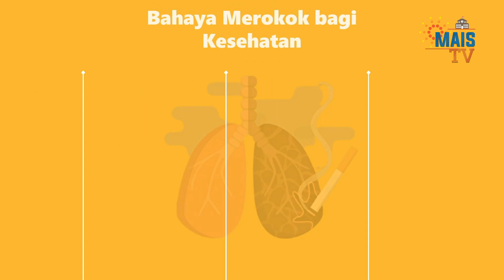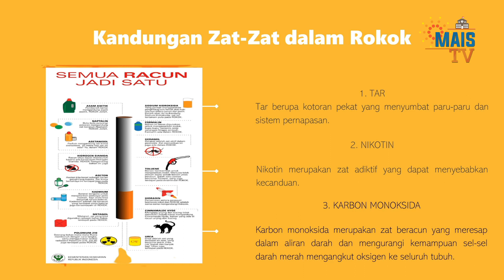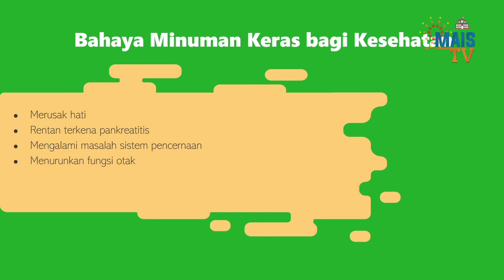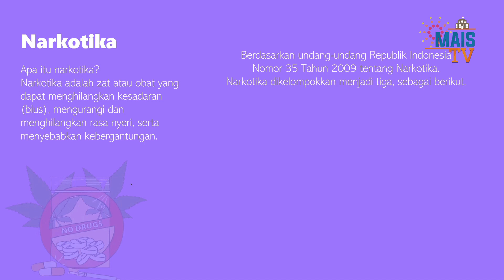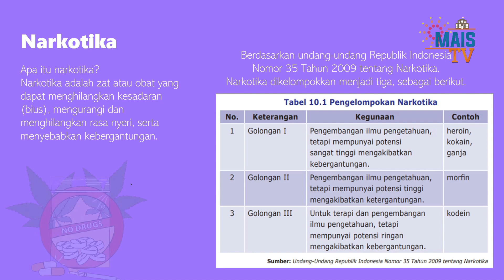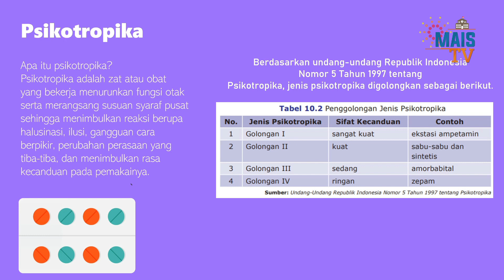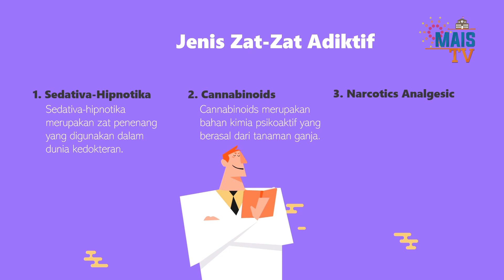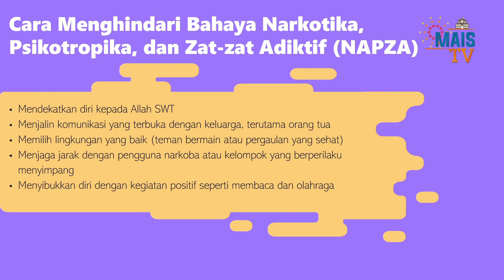GRADE 5 - Bahaya Rokok, Minuman Keras, dan Narkoba